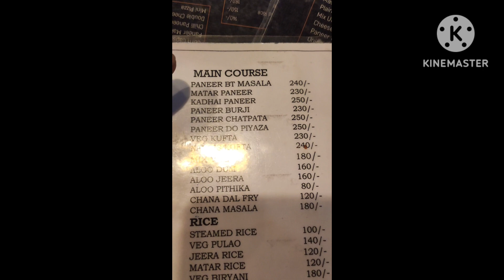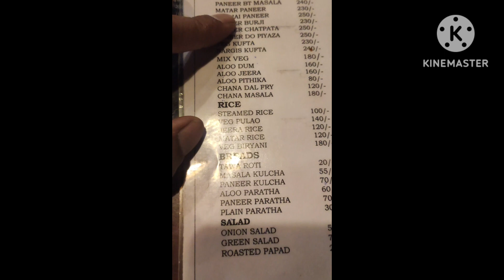इंतजार खत्म//❣️❣️ finally पतिदेव आये घर।।🫠😘